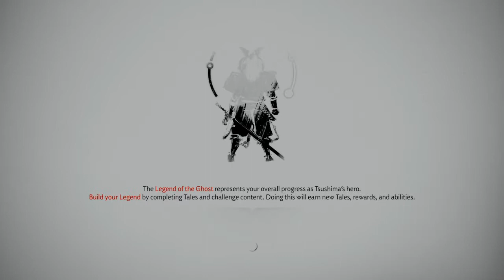Ghost of Tsushima_20210613173709